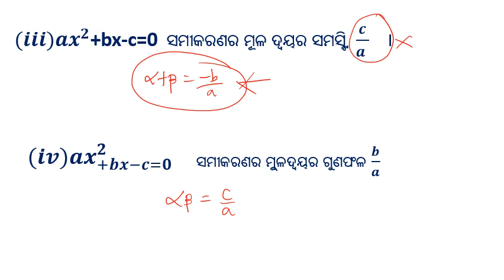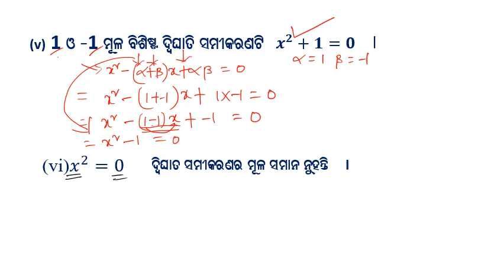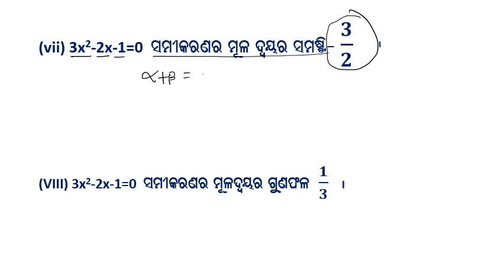dwighati samikarana class 10th odia || quadratic equations